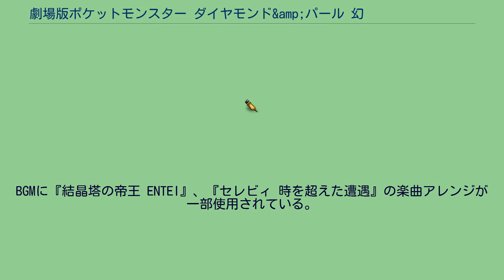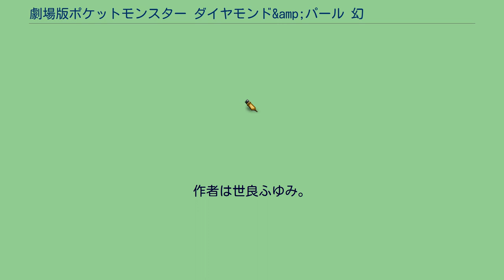劇場版ポケットモンスター ダイヤモンド&amp;パール 幻影の覇者 ゾロアーク